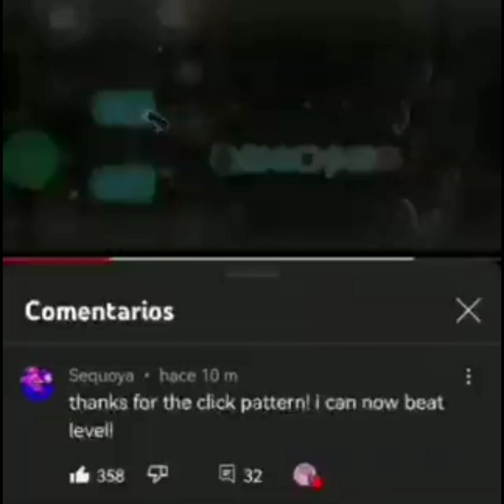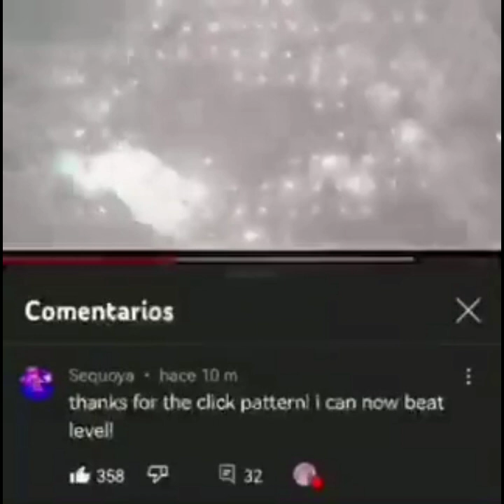Memes I found from Twitter (👽post Status)